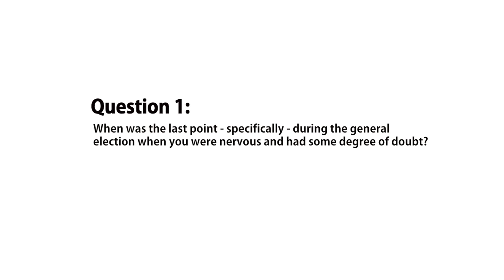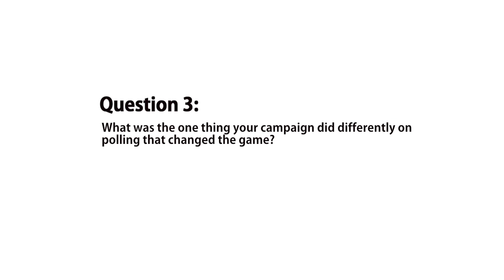3 with IOP: Obama Lead Pollster Joel Benenson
Lead Pollster for Obama for America Joel Benenson talks to the IOP about a time during the campaign when he had doubts about an Obama win, what was going through his mind during the 72 -96 hours following the first presidential debate and what the Obama campaign did in terms of polling that changed the game for future campaigns.